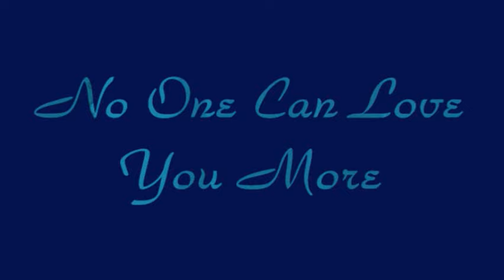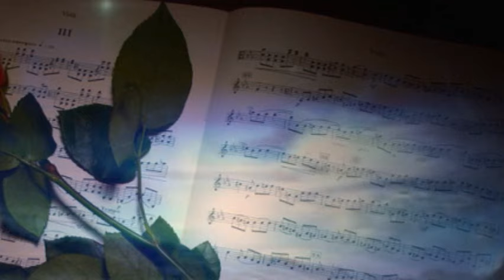Phyllis Hyman - No One Can Love You More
Questions people ask of me for loving you...why should I say, the reasons are my own